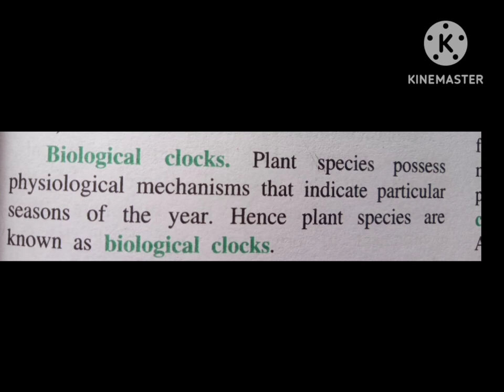what is biological clocks/ ecology # environment science